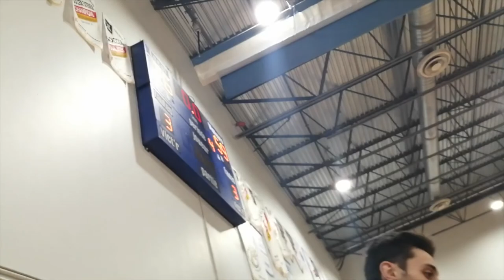Match basketball Baron de Sherbrooke vs Stanislas Montréal